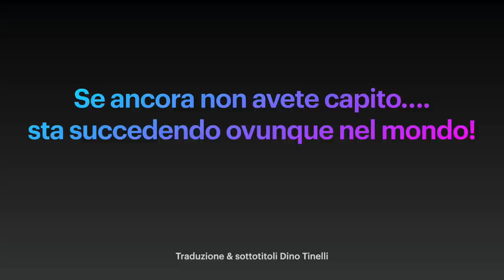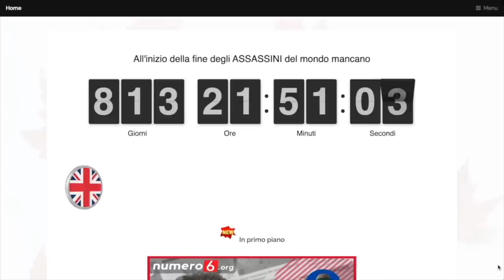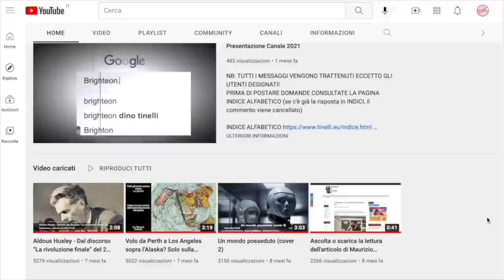Se ancora non l’avete capito sta succedendo ovunque nel mondo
Che significa che sta succedendo ovunque nel mondo? Che in tutti gli stati del mondo esistono al comando solo tirapiedi incapaci che fanno quello che altri sopra di loro decidono.